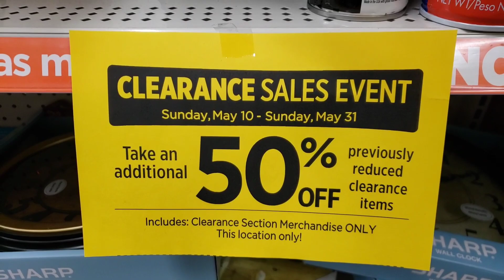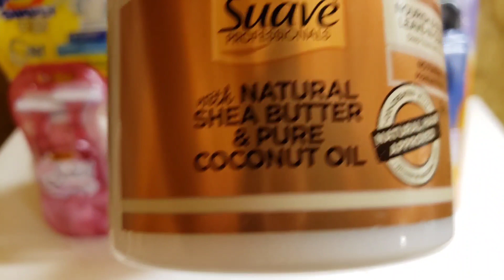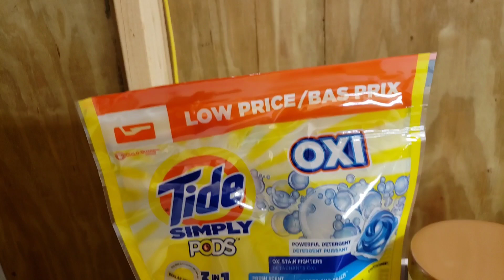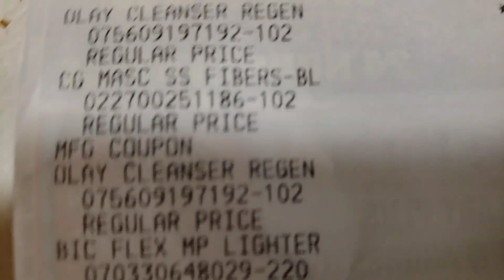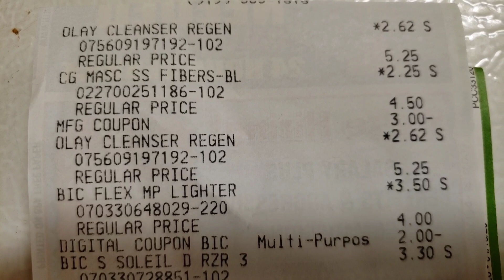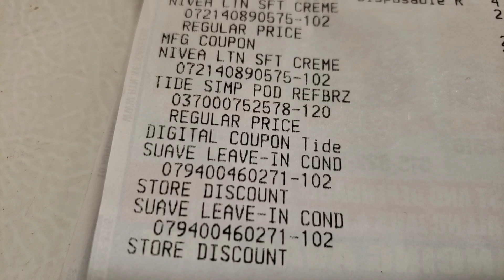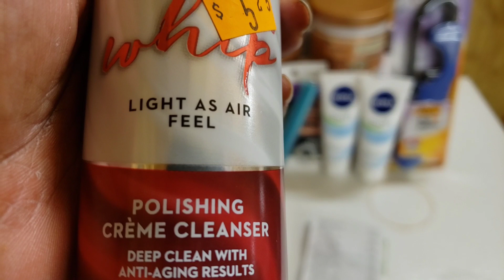😍DOLLAR GENERAL COUPONING HAUL💥CHEAP DEALS THAT YOU CAN DO THIS WEEK 5/17-5/23🔴OLD DEALS & NEW DEALS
😍DOLL 5/17-5/23AR GENERAL COUPONING HAUL. CHEAP DEALS THAT YOU CAN DO THIS WEEK.

OLD DEALS AND NEW DEALS

COUPONING AT DOLLAR GENERAL FOR BEGINNERS.

FETCH REWARD DEALS